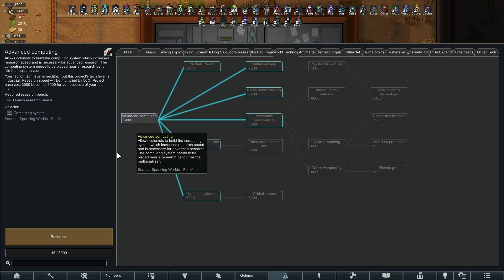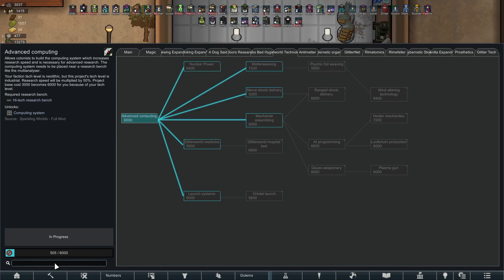The Rim of Time #133 - Efficiency